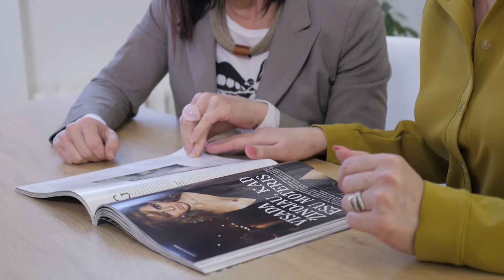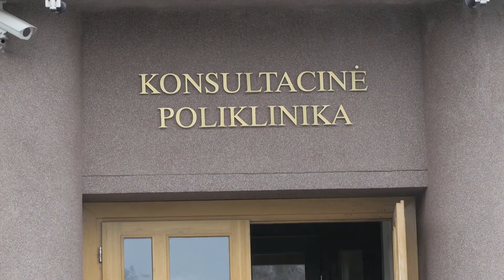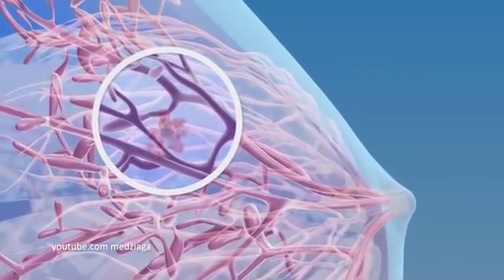SVEIKATOS MEDIS - Rubrikoje „Ačiū, daktare“ – padėka už laiku suvaldytą krūties vėžį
Krūties vėžys yra dažniausia moterų onkologinė liga pasaulyje. Daugiau kaip 90% moterų pasveiksta, jeigu apie ligą sužino laiku ir kreipiasi į sveikatos įstaigą. Taip nutiko ir laidos herojėms Daivai Kreipavičienei ir Živilei Kemeklienei, kurios šiandien šypsosi ir dėkoja gydytojai onkologei hematorepeutei Reginai Nutautienei, vadindamos ją tikra sielos drauge. (S7E10)